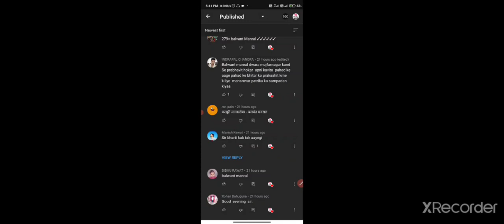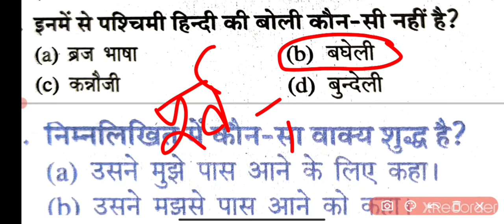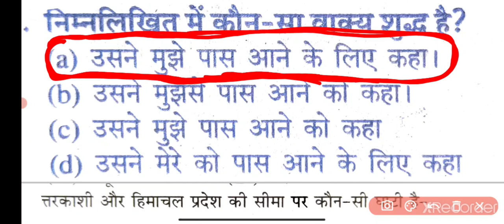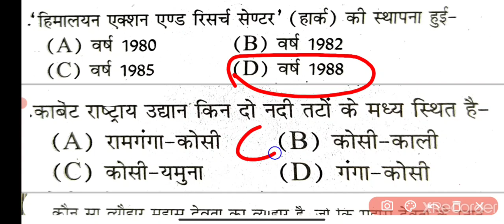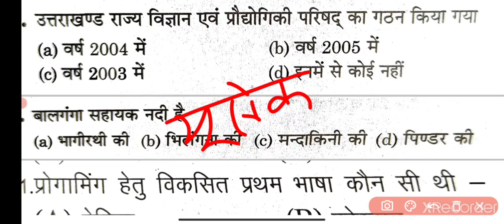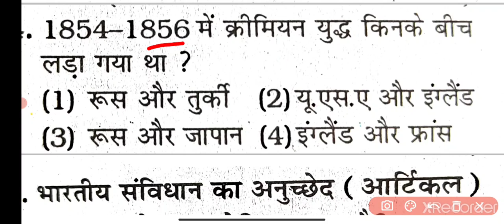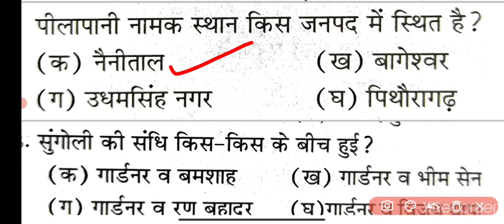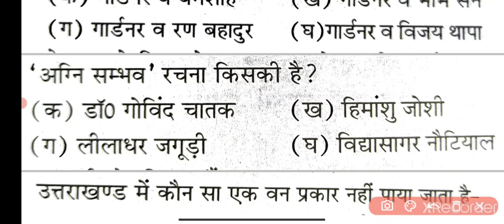SYLLABUS नुसार || परीक्षा वाणी|| उत्तराखंड पुलिस डेली GK || VPDO / VDO GK || पटवारी | दरोगा | UKSSSC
सर्च करें

Uttarakhand vdo exam prepration, Group c exam prepration, Uttarakhand exam prepration, Vdo exam prepration, Vdo online classes, Uttarakhand vdo exam 2021,